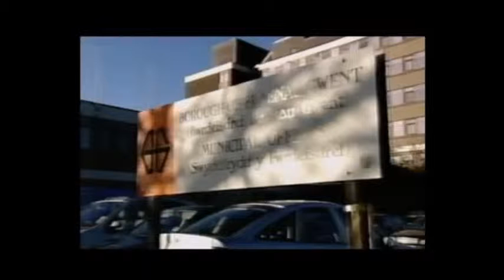Do you want to know more about your local council? [Mark Thomas Clip]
Mark Thomas sharing the knowledge.